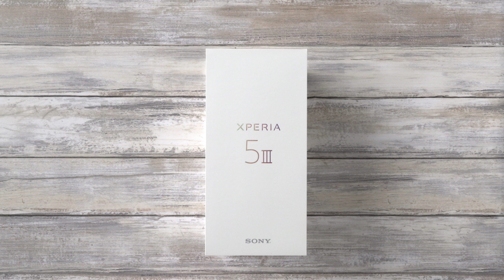Unboxing: Sony Xperia 5 III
Vitesse et nouvelles fonctions, dans un format compact. Découvrez le nouveau smartphone Xperia 5 III de Sony

Dans cette vidéo d'unboxing, nous vous présentons :
00:11 Le contenu de la boîte, y compris le chargeur PD 30 W et le câble USB Type-C pour profiter de la charge rapide.
00:14 Les dimensions et le poids du Xperia 5 III.
00:21 Les informations sur la batterie.
00:27 La technologie de l'appareil photo, notamment le suivi des objets et les quatre options d'objectifs polyvalentes.
00:39 L'écran HDR OLED 6,1" avec un taux de rafraîchissement de 120 Hz.
00:43 L'expérience de jeu fluide avec la réduction de l'effet de flou 240 Hz.
00:47 Les fonctionnalités audio, avec la prise audio 3,5 mm, les haut-parleurs stéréo full-stage et la technologie 360 Reality Audio.
01:01 Le design résistant à l'eau et durable.
01:07 Les caractéristiques complètes.